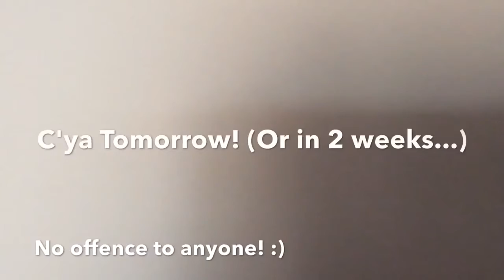I Made Hell!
"YouTube Channel Club" Actually sound kinda neat- SHUT THE HELL UP HAZ! Also, Sorry! This is all a joke. All you guys are awesome XD
Vote